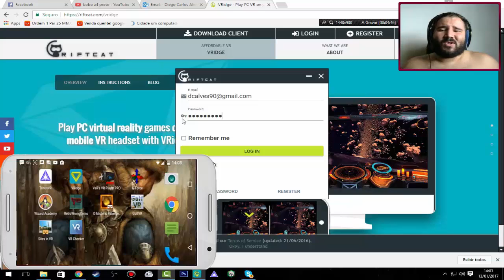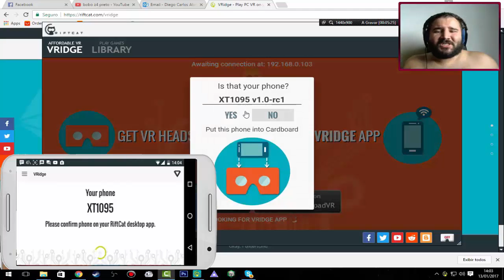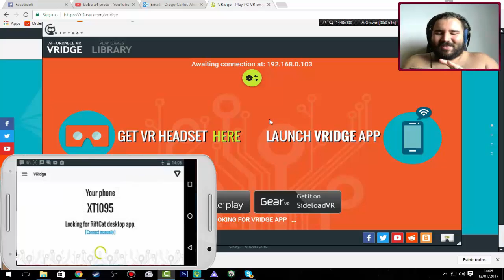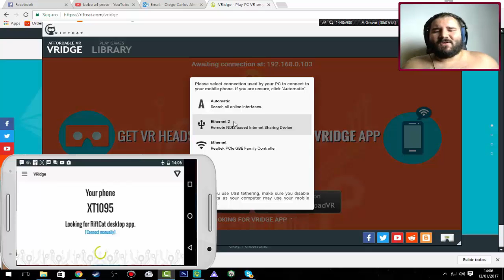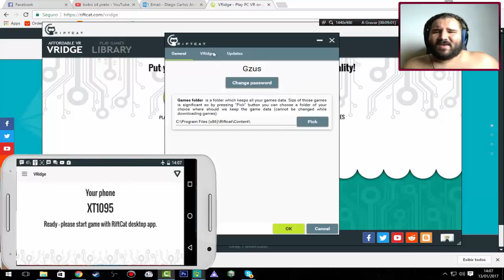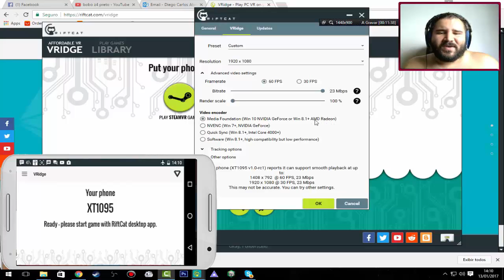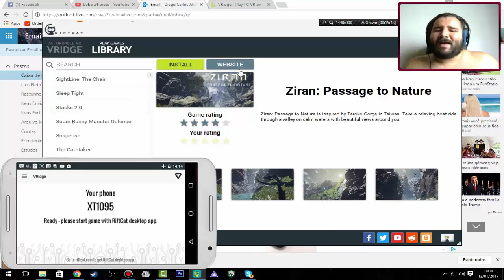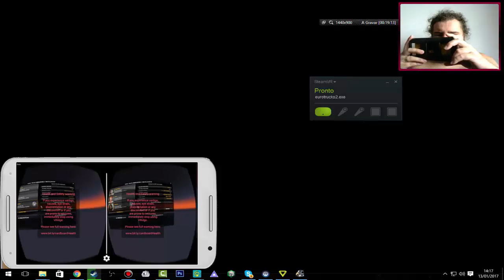RiftCat-Vridge ~ Realidade Virtual Nativa no PC com Smartphone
⇜⇜⇜⇜⇜⇜⇜⇜⇜♓(՞ټ՞)♓⇝⇝⇝⇝⇝⇝⇝⇝⇝⇝
▂▄▂▇█ BORA LER ESTA BUDEGA!!! █▇▃▄▃

QUER VIRAR CORDEIRÃO OU ATÉ MESMO SER UM APÓSTOFRO DE GZUS? QUALQUER DUVIDA, ELOGIO OU CRITICA, AS PORTAS ESTARÃO ABERTA PARA VOCÊS.

Periféricos:

*Teclado DELL
*Mouse Dazz kirata
*H7 Playstation Wired Silver 7.1
*Mousepad Leadership com apoio de silicone

Computador:

*Fonte PCYes 430w 80 plus bronze
*Dual Chanel 8GB de RAM 1600MHz OC (2 x 4GB Corsair Vengeance 1600MHz)
*Placa de Vídeo GigaByte R7 360 2GB DDR5 128bits OC GURU II